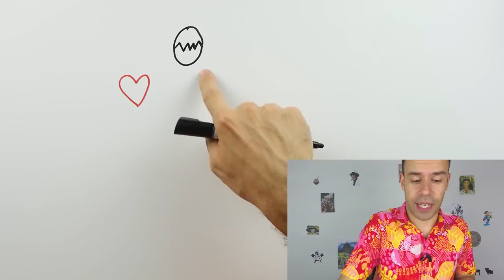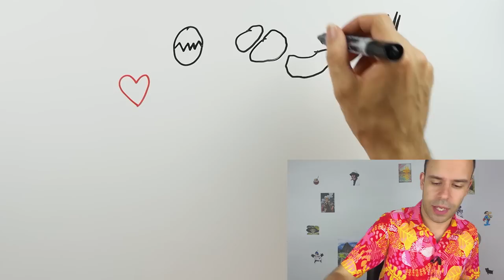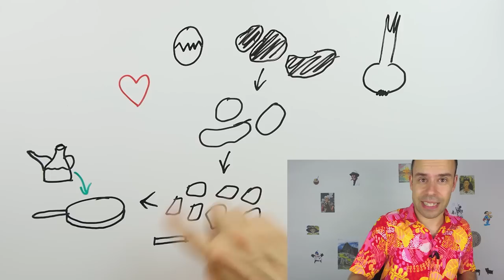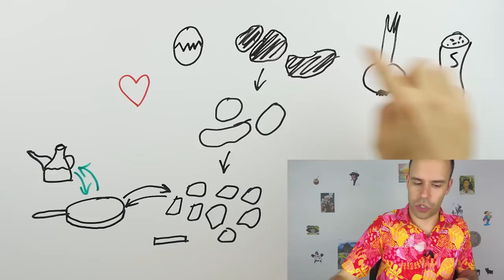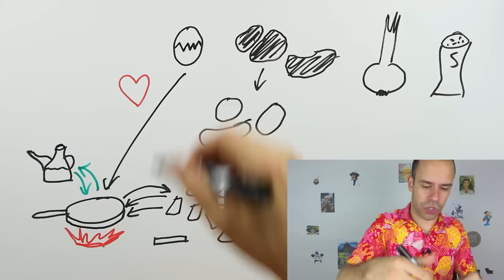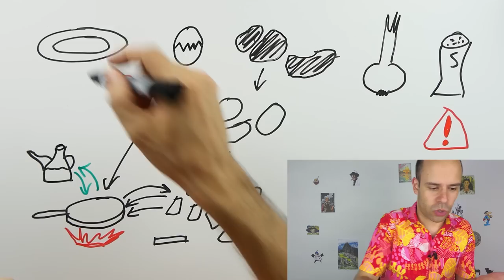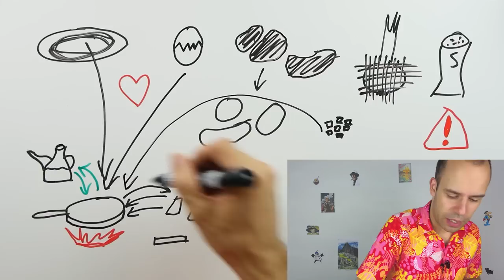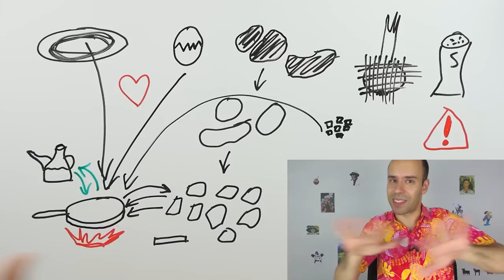How To Make Spanish Omelette - Superbeginner Spanish - Food #6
How to cook Spanish omelette. Prepare your potatoes and your onions!